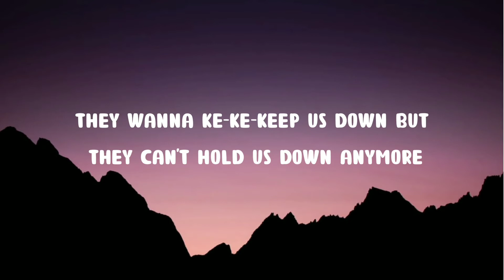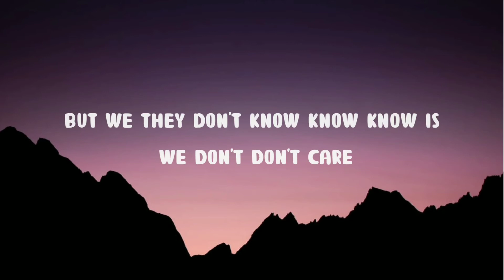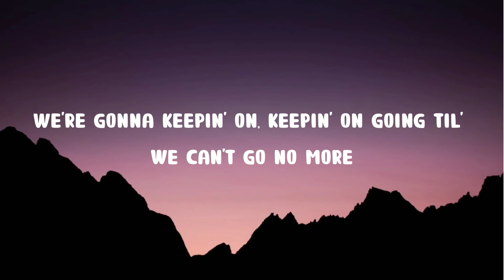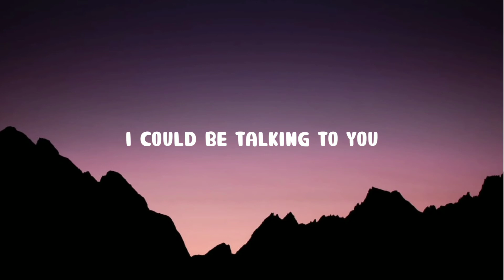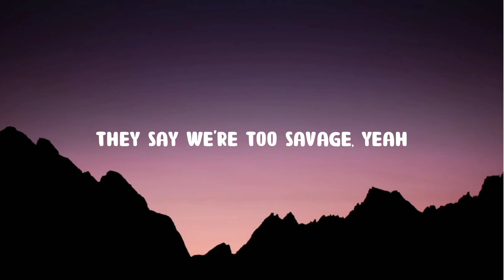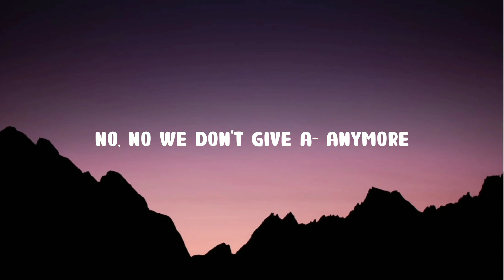Jonas Blue - Rise ft Jack & Jack (Lyrics)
Jonas Blue - Rise ft Jack and Jack (Lyrics)
Jonas Blue - Rise ft Jack and Jack

◼️ if any producer or label issue with this song or picture, please get in contact with us and we will delete it immediately.

🎤 Lyrics :
They said we got no no no no future at all
They wanna ke-ke-keep us down but they can't hold us down anymore
When we hit the bottom, then it goes up
We could be the breaks, ones who never made yeah
I could be talking to you
They think we just dropped out
Living at my mom's house
Paris must be so proud
No, no we don't need them anymore
We're gonna ri-ri-ri-ri-rise 'til we fall, yeah
Paris must be so proud, they know it all
No, hey don't speak our language